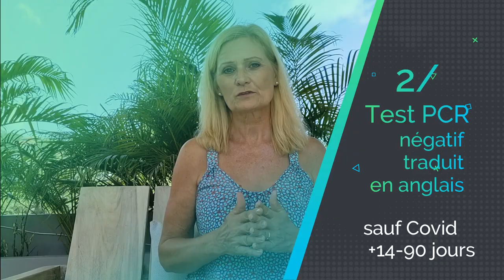Test and Go Samui Sandbox et règles applicables pour voyager vers la Thaïlande Koh Samui aujourd'hui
Test and Go Samui Sandbox et règles applicables pour voyager vers la Thaïlande Koh Samui aujourd'hui, en français. Nous allons parler du Thailand pass step by step, nous allons parler des règles applicables pour rentrer en Thaïlande, nous allons parler des "Thaïlande entry rules" How to travel to Koh Samui, nous allons parler des règles applicables pour arriver à Koh Samui : les règles applicables pour entrer en Thaïlande aujourd'hui ; nous allons parler du Thailand Pass et des règles applicables aujourd'hui et surtout à compter du 1er février 2022 2 à partir de 9h du matin heure en Thaïlande, c'est à dire 3 heures du matin en France, vous pourrez faire à nouveau des demandes de Thailand Pass.
Voilà donc, en résumé, step by step comment ça se passe pour demander votre Test and Go et obtenir votre Thai Pass.
Le programme Test and Go est destiné aux personnes entièrement vaccinées, ou considérées comme tel. Bien sûr ma vidéo est un résumé des dispositions. Il est également possible d'effectuer la 1ere nuit d'isolement + test PCR à Bangkok et venir ensuite à Koh Samui après la réception de son test négatif, s'installer où on veut, puis la 5e nuitée dans un Hôtel SHA Extra plus.

Les hôtels SHA Extra plus = en haut à gauche cliquez puis choisir ENGLISH, province : Surrathani puis indiquez : Koh Samui

Je partage ma propre expérience de Ko Samui.

00:00 Test and Go Samui Sandbox et règles applicables pour voyager vers la Thaïlande Koh Samui aujourd'hui
00:42 baansawadeevillasamui.com
00:52 Test and Go Thailand Pass step by step
05:20 Thailand Pass
06:12 Ko Samui Sandbox
06:39 Alternative Quarantine
07:15 Remerciements et conclusion